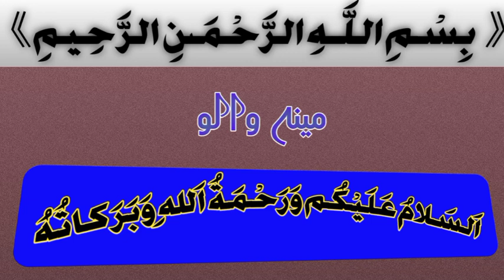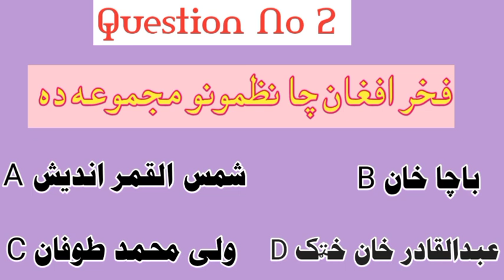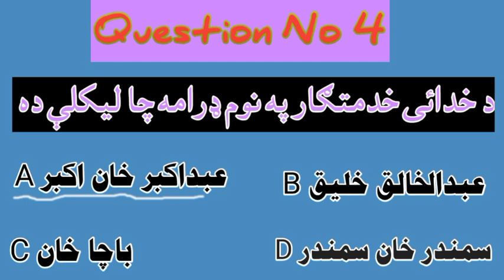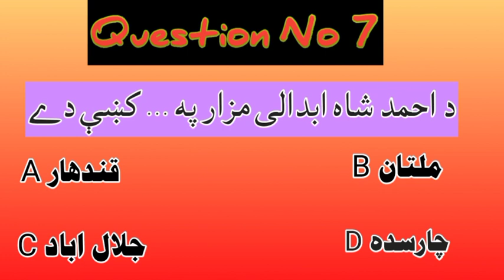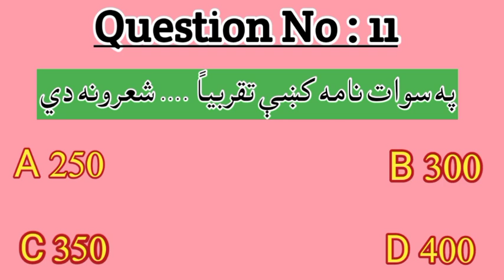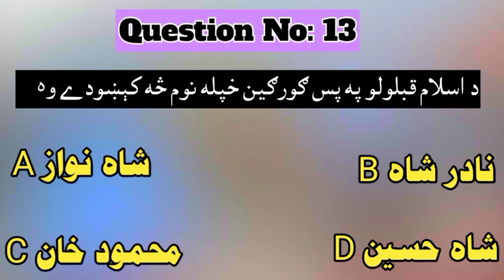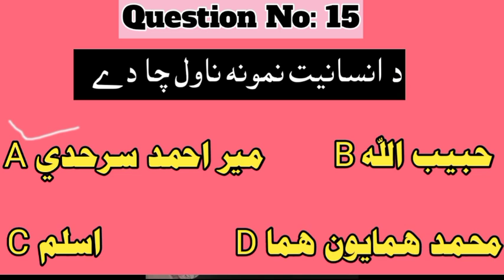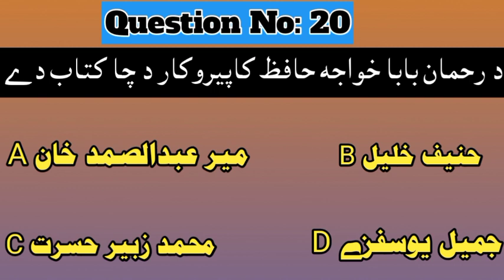Most important McQs for Pashto literature